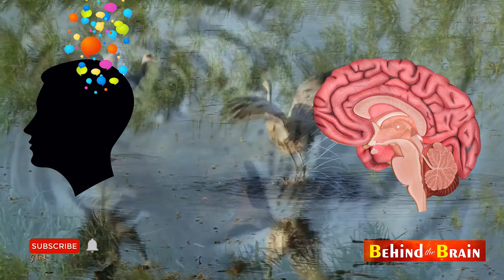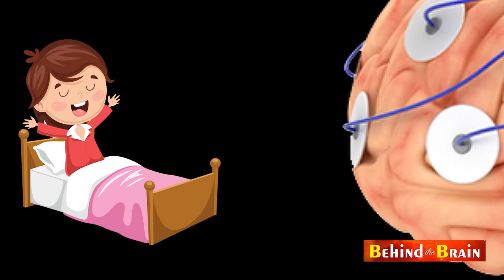மூளையின் நம்பமுடியாத விஷயங்கள் (Interesting Facts About Human Brain